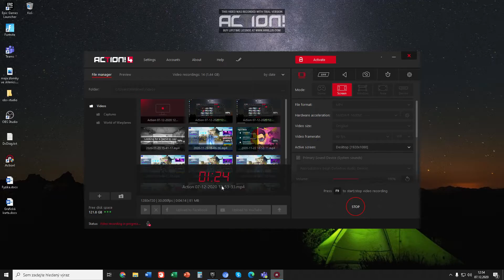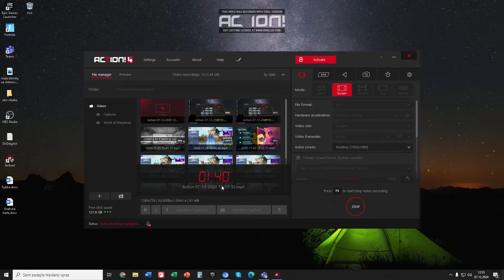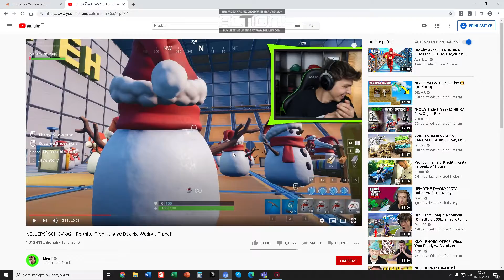Nová season 5 chapter 2 je tu a je ještě lepší než season 4 :)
Jméno na brawl stars: já jsem Squam